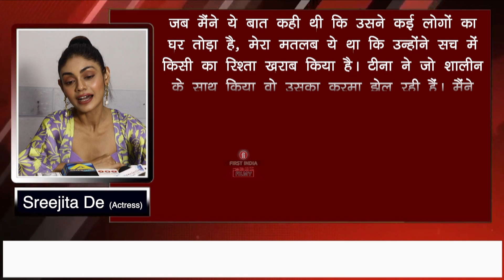Tina Datta को 'घर तोड़ने वाली' कहने पर Sreejita ने दी सफाई, BB16 से निकलने के बाद हुआ गलती का एहसास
Sreejita De की 'Bigg Boss 16' Wild Card के तौर पर दोबारा वापसी हुई थी। इस दौरान Actress ने टीना दत्ता को लेकर कहा था कि उन्होंने कई बार लोगों का घर तोड़ने की कोशिश की है और इसलिए ही वह खुद का घर नहीं बसा पाई हैं। लेकिन अब घर से बाहर आने के बाद Sreejita ने इस बयान पर सफाई दी है। क्या कहा है उन्होंने ? जानने के लिए देखें First India Filmy की ये Report.

Producer/ Voice Over : Ankita Gupta
Video Editor : Kshitij